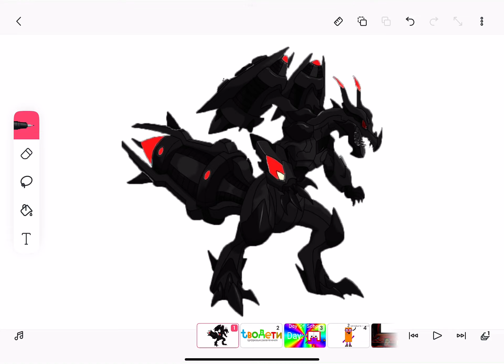Corrupted Zekrom (13,117th Video)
Requested By Ykw

Switzersquare Is Next So Don’t Replace Him.